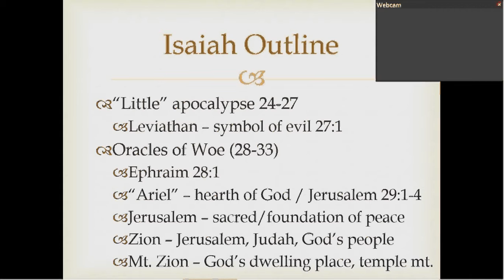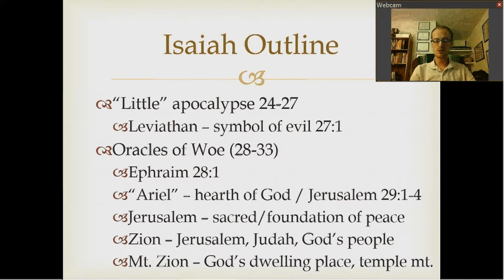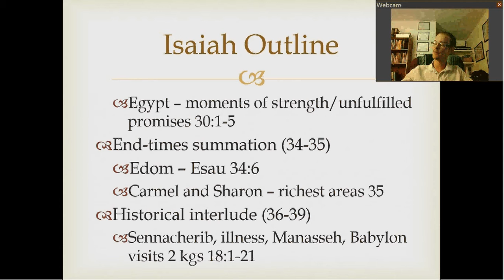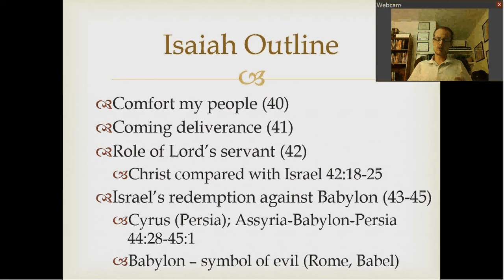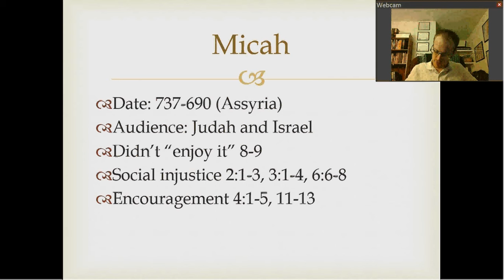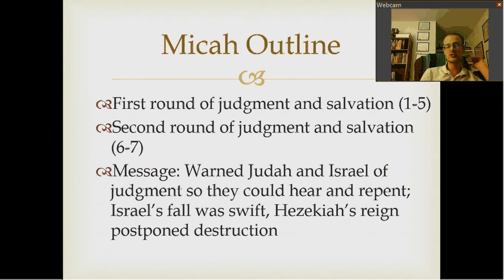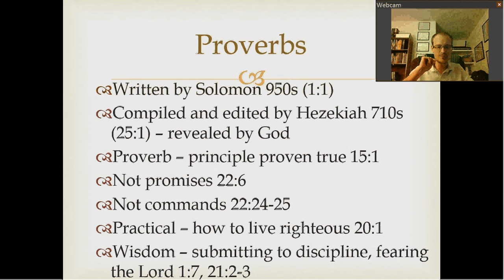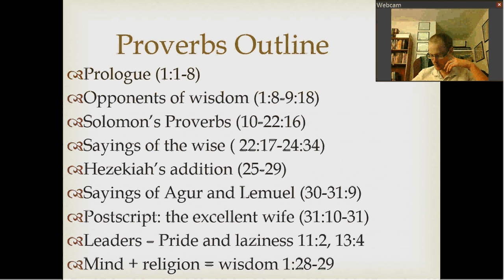The Kingdom: Isaiah-Proverbs (11)